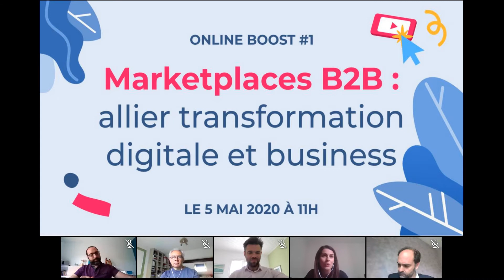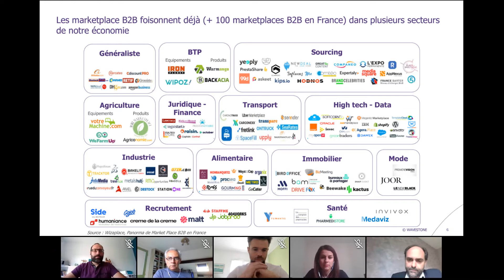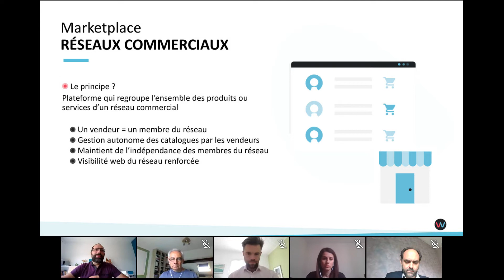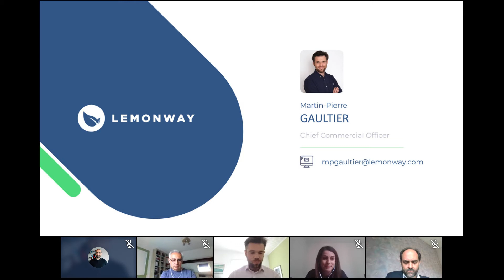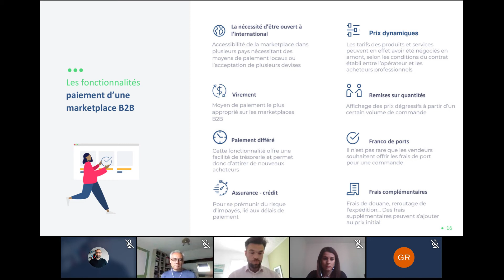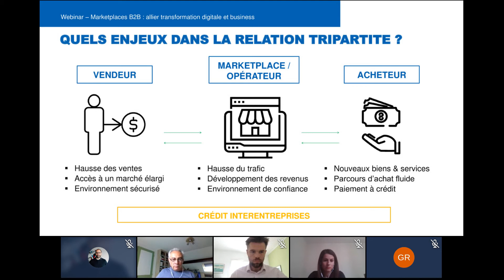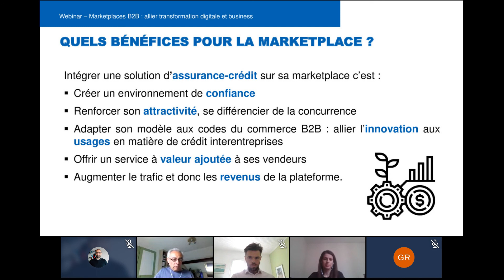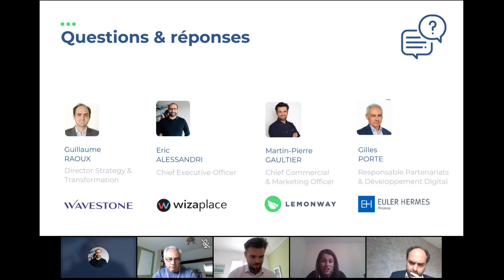[Webinar] - Marketplace B2B : allier transformation digitale et business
Loin d’être l’apanage des grands groupes ou des géants du web, la marketplace B2B est à la portée de tous.

C’est là tout l’intérêt de ce webinar : vous présenter les différents types de marketplaces B2B ainsi que les défis et les enjeux pour les entreprises quels que soient leur taille et leur business model. Nous avons conjugué nos expertises pour présenter le potentiel des marketplaces B2B.